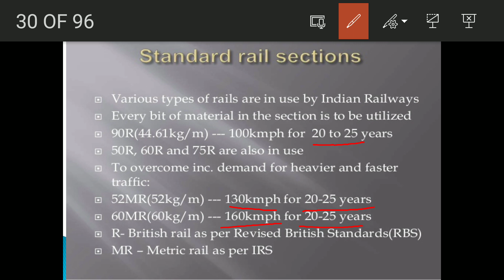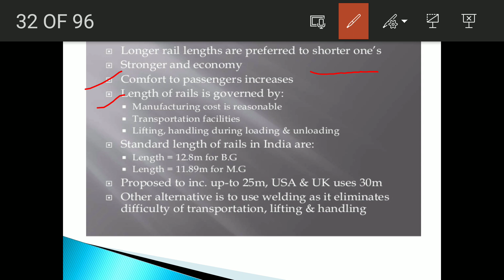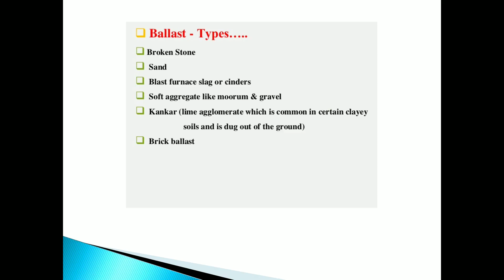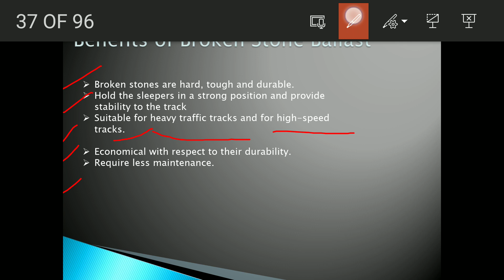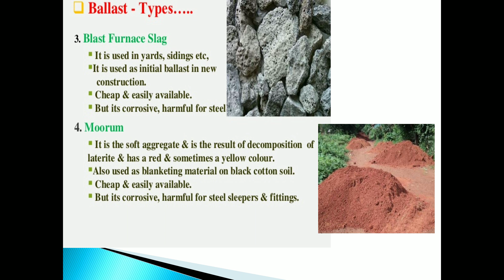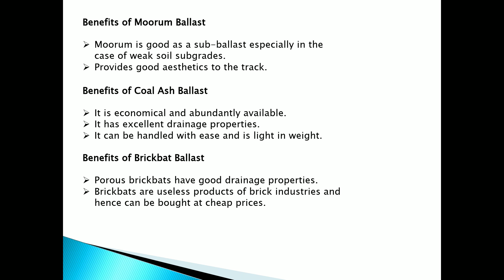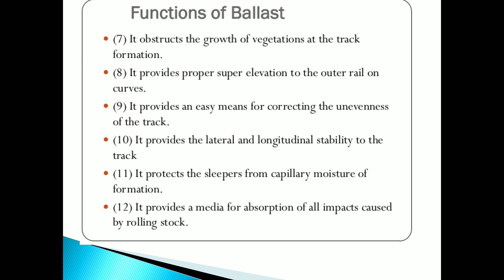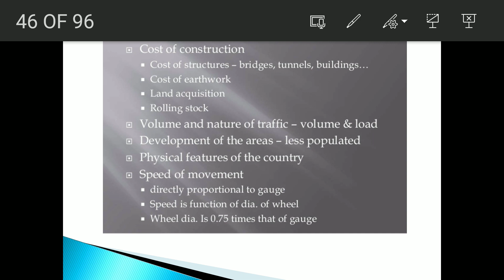Standard Rail-Sections and Ballasts by Ms. Menka Yadav